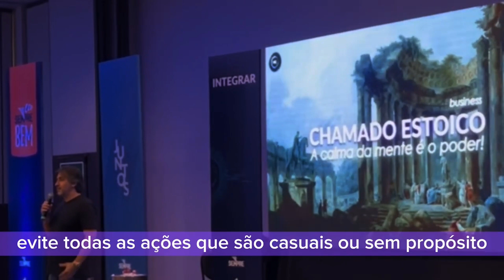Você tem medo das mudanças? Mas pode alguma coisa ocorrer sem que ela aconteça? 504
Quero ter a mente calma - Assista aula gratuita! 👇
Você tem medo das mudanças? Mas pode alguma coisa ocorrer sem que ela aconteça?

No livro 7 de Meditações, o filósofo Marcus Aurelius reflete sobre um aspecto fundamental da vida: as mudanças. É natural sentir medo diante do desconhecido, mas pare para refletir: você tem medo das mudanças?

A vida é uma série de transformações constantes. Desde o nascimento até a morte, estamos em um processo contínuo de evolução e adaptação. No entanto, mesmo sabendo disso, muitas vezes nos sentimos amedrontados diante das mudanças que surgem em nosso caminho.

No cerne da questão, as mudanças são o motor do progresso. Nada ocorre sem que haja pelo menos uma mudança para que ela aconteça. Cada transformação traz consigo a oportunidade de crescimento, aprendizado e descobertas. É através das mudanças que expandimos nossos horizontes, alcançamos novos patamares e descobrimos nosso verdadeiro potencial.

Entretanto, a resistência ao desconhecido pode nos levar a temer as mudanças. O medo de sair da zona de conforto, de perder o controle ou de enfrentar o inesperado pode nos paralisar e impedir que abracemos as oportunidades que as mudanças nos apresentam.

É importante lembrar que o medo das mudanças é uma resposta natural do nosso instinto de preservação. No entanto, é fundamental reconhecer que esse medo pode nos limitar e nos privar de experiências enriquecedoras. Em vez de resistir às mudanças, devemos encará-las como oportunidades para crescer, evoluir e nos reinventar.

Portanto, pergunte a si mesmo: você está disposto a superar o medo das mudanças? Esteja aberto para explorar o novo, para abraçar o desconhecido e para se adaptar às transformações que a vida lhe apresenta. Lembre-se das palavras de Marcus Aurelius: 'Pode alguma coisa ocorrer sem que hajam mudanças?'.

Ao enfrentar o medo das mudanças de frente, você descobrirá um mundo de possibilidades esperando por você. Abrace a jornada da vida com coragem e curiosidade, sabendo que cada mudança traz consigo a oportunidade de se tornar uma versão ainda melhor de si mesmo."

Leia esse trecho do livro:

As mudanças o assustam? Mas pode alguma coisa ocorrer sem que haja mudança? O que há de mais caro e familiar à natureza universal? Você mesmo, acaso pode tomar banho sem que a lenha seja transmutada? Pode comer sem que sejam transformados os alimentos? Pode-se realizar alguma outra ação útil sem transmutação? Acaso não percebe que as mudanças em ti mesmo são fatos semelhantes e igualmente necessários à natureza universal?

Da substância universal, como se fosse uma cera, a natureza universal plasma agora um cavalo, depois o derrete e usa a sua matéria para um arvoredo, em seguida para um ser humano, depois para outra coisa. Cada uma dessas formas subsistiu por um átimo de tempo. Para o vaso nada há de terrível em ser desfeito, como nada havia em ser [primeiramente] moldado.

A natureza que rege o universo mudará num instante tudo quanto você vê a sua volta: de sua substância criará outros seres e, depois, da substância destes, ainda outros, para que o mundo seja sempre novo.

Todos os corpos fluem na substância universal como numa torrente, unificados com o todo e com ele colaborando, como nossos membros uns com os outros. Quantos Crisipos, quantos Sócrates, quantos Epictetos já não tragou o tempo! Ora, o mesmo pensamento é válido a respeito de todos os homens e todas as coisas.

Você se encontra perto de esquecer tudo e, igualmente, de ser esquecido de todos.

Agora que você compreende melhor o medo das mudanças e a importância de enfrentá-lo, convido você a se juntar à nossa comunidade no canal. Juntos, podemos superar o medo das mudanças e criar uma vida mais plena e significativa. Não perca a oportunidade de fazer parte dessa jornada transformadora!

Calma da mente é paz, é abundância em todos os sentidos. Calma da mente é Poder!
"A calma da mente é a mais bela pérola da sabedoria que existe, e o bem mais precioso que uma pessoa pode ter"

Assista a aula gratuita abaixo ou no link da bio